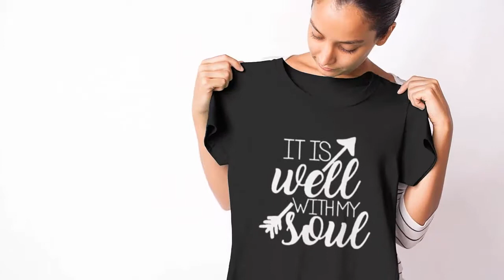It is well with my soul t-shirt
It is well with my soul t-shirt. Purchase this t-shirts and we guarantee it will exceed your highest expectations!